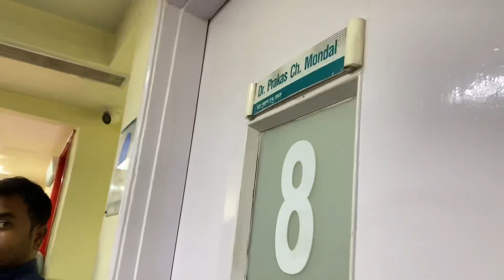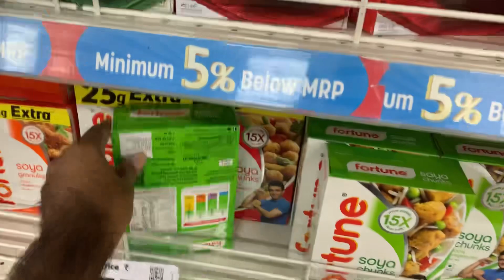নতুন ভোগঘর উদ্বোধনের প্রস্তুতি❤️banglavlog